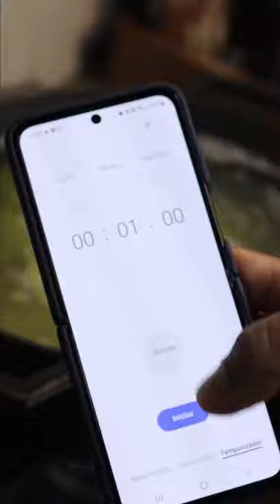Fideos de Espinaca en Salsa Cremosa de Zucchini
¡Fideos de Espinaca en Salsa Cremosa de Zucchini! Este LunesSinCarne celebramos el Día de la Pasta

Ingredientes
Para los Fideos Verdes para 2 personas
• 250 gramos de Harina 000
• 2 Huevos
• 1 cucharada de Aceite de Oliva Extra Virgen
• 2 cucharaditas de Sal
• 1 mazo de Espinaca
Para la Salsa
• 1 Cebolla
• 2 Zucchinis
• 4 dientes de Ajo
• ½ mazo de Cebollita de Verdeo
• ½ taza de Vino Blanco
• 200 gramos de Crema de Leche Los Colonos
• Sal y pimienta al gusto
• 1 manojo de Nueces (opcional)
• Queso Rallado (opcional)

Para la pasta: en una licuadora poner los huevos, oliva, sal, espinaca y procesar por 1 minuto. En un recipiente colocar la harina, adentro el licuado y mezclar. Amasar hasta lograr una masa suave. Dejar reposar la masa en una bolsa o film en la heladera por 30 minutos. Dividir el bollo en 2, usar la máquina Pastalinda para pasar la masa por los rodillos comenzando en el número 1 hasta el 6. Cambiar al corta pasta y usar el rodillo en el número 1 con una buena cantidad de harina. Colocar en el secapasta y dejar por 30 minutos. Para la salsa en una olla con aceite a fuego medio cocinar la cebolla hasta que este transparente. Agregar los zucchinis, los dientes de ajo, la cebollita de verdeo y cocinar por 4 minutos. Adentro el vino blanco y cocinar 5 minutos. Agregar la crema de leche y cocinar 1 minuto mas. Pasar la salsa por licuadora o mixer. En una olla con agua salada hirviendo van los fideos, cocinar por 1 minuto, colar, colocar en la olla con la salsa y mezclar. Servir los fideos con pimienta recién molida, nueces picadas y queso rallado. ¡Buen provecho!